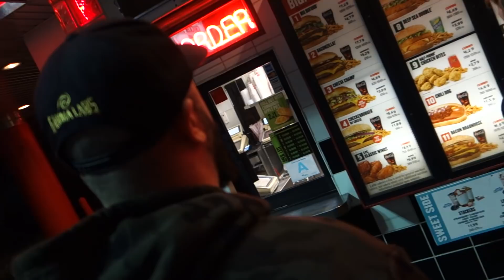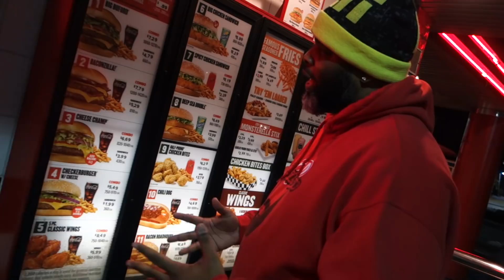CELEBRATING ANGRY GRANDPA! W/ KEEMSTAR, DAYM DROPS AND MCJUGGERNUGGETS!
Vlog #1237 - Today, I go to the premiere of Star Wars after celebrating Grandpa's life